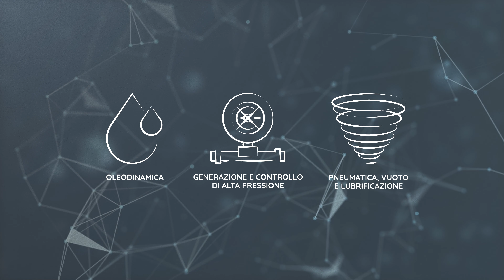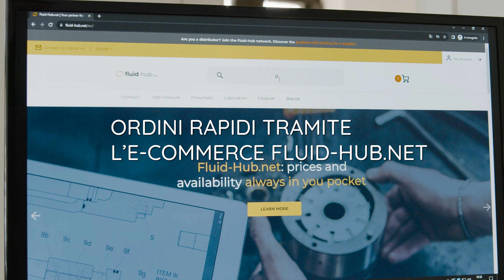Interfluid - Soluzioni per il Controllo dei Fluidi | Video Promozionale by Sinfonialab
Interfluid - Soluzioni avanzate per il controllo dei fluidi.
Dal 1979, Interfluid è leader nei settori dell'oleodinamica, pneumatica, alta pressione e lubrificazione. Con oltre 50.000 codici in magazzino e fornitori selezionati, garantisce consegne rapide in tutta Europa.
In questo video, mostriamo come Interfluid supporta i clienti con soluzioni personalizzate e test di qualità rigorosi. Il portale e-commerce fluid-hub.net rende facile e veloce gestire gli ordini, confrontando i fornitori alternativi.